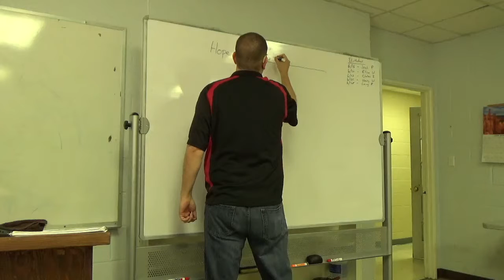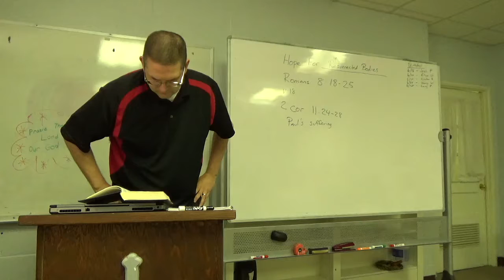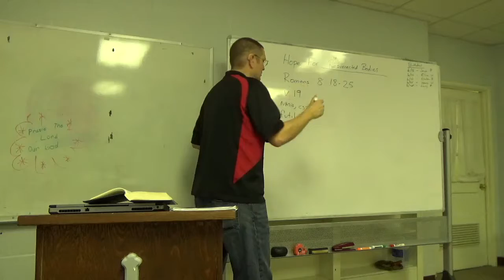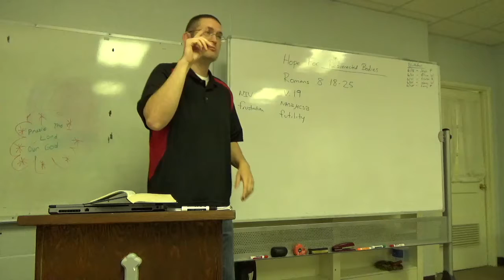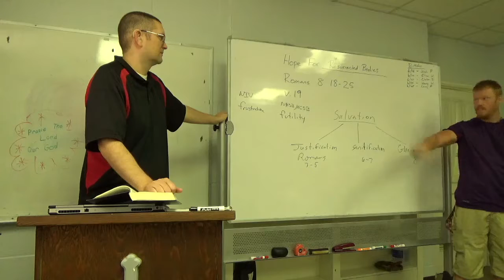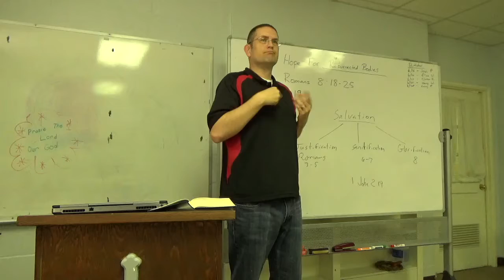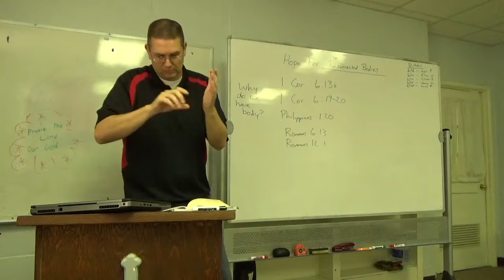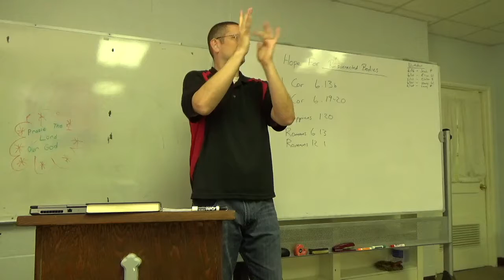Hope for Resurrection part 1